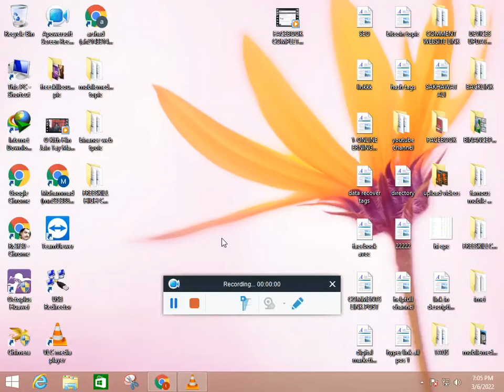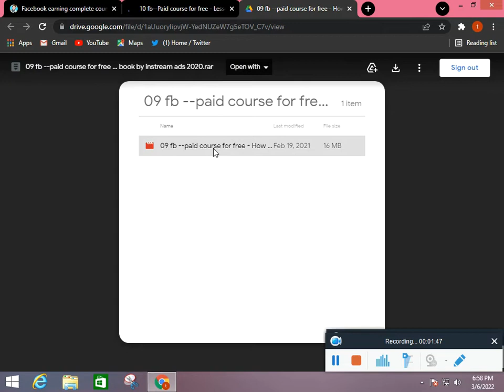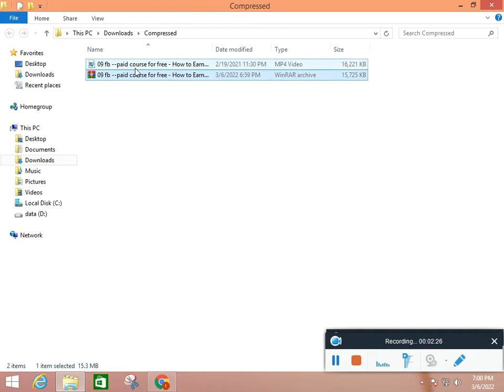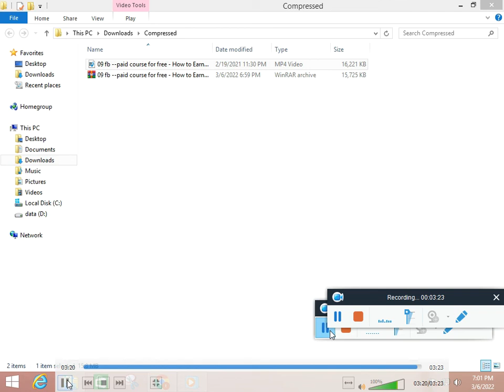FACEBOOK COMPLETE COURSE FREE DOWNLOAD || FACEBOOK EARNING COURSE || INCREASE FACEBOOK FOLLOWERS,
Facebook earning complete course,

Facebook is a Social networking service company and ads manager, fb business manager,
Facebook, Inc., is an American technology conglomerate based in Menlo Park, California. It was founded by Mark Zuckerberg, along with his fellow roommates and students at Harvard College,

Facebook is a low-cost marketing strategy in every territory,
Share basic information about your business and products.
Share pictures and videos in a short time  from your business,
Talk to existing and potential customers and get their feedback,
Provide customer support and devices,
Raise brand awareness and promote their products easily,
Facebook can lot of traffic to your website.
Targeted advertising according to gender and territory.

BUY THE BEST QUALITY PRODUCT FOR HIS LIFE

LOOK SAMRT
NEW TECHNOLOGY BUY
PROTECT HIS PERSONALITY
MAKE HOME BEAUTIFUL,
MAKE HIS HOUSE LIFE EASY
MAKE HER BABY BEAUTIFUL,

USED IN DISCOUNTABLE PRICES FREE DELIVERY:
BOYA mic with the best sound for Youtuber:
BOYA MIC OTHER I CHOOSE FOR YOU:
mobile stand for recording
MOBILE STAND 2ND CHOICE FOR YOUTUBER
Moto G Power MOBILE 64 PIXELS CAMERA
Panasonic 4K Cinema FOR YOUTUBER

UNLOCK THE TOOL FOR RENT AND GET A LOGIN PASSWORD FOR ONE DAY.
SOFTWARE DEVICES FOR RENT CALL:
      ONLINE SOFTWARE CALL:

FACEBOOK COMPLETE COURSE FREE DOWNLOAD,
facebook page earning,
facebook social media marketing course,
facebook class,
facebook business course,
facebook video earning,
advanced facebook,
facebook gaming earning,
fb ads training,
fb page earning,
facebook online class,
facebook master class,
facebook ad expert course,
facebook group earning,
facebook business class,
facebook video views earning,
facebook group training,
facebook online training,
earning from facebook group,